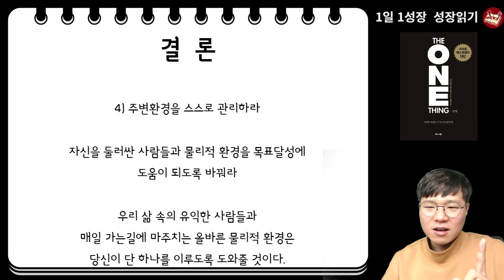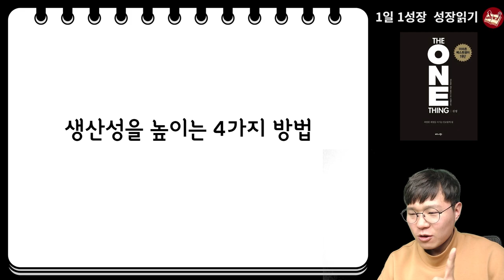내 성공에 방해되는 4가지 적들을 제거하는 법 I 원씽 11부